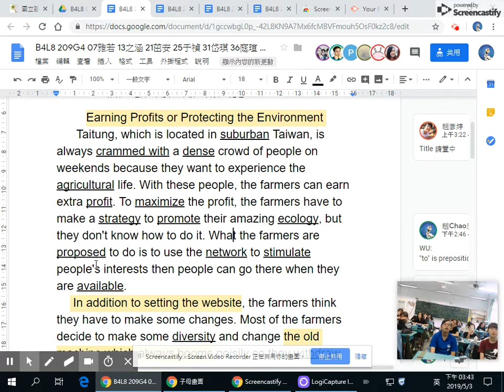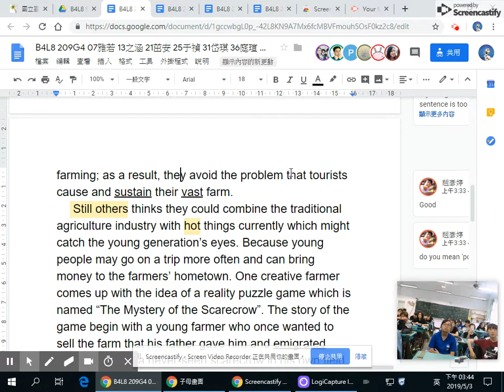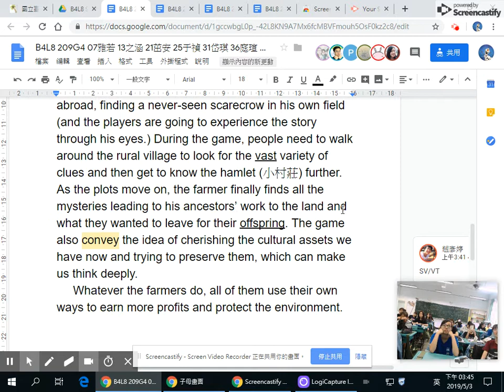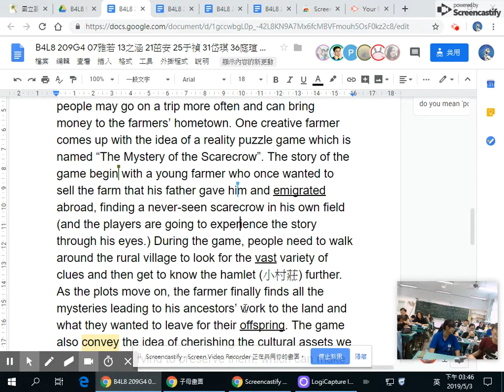Earning Profits or Protecting the Environment (209G4)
Earning Profits or Protecting the Environment
written by 07雅若 13之涵 21茁安 25于禎 31岱琪 36庭瑄
read in class 204